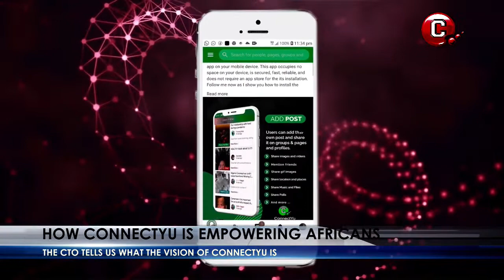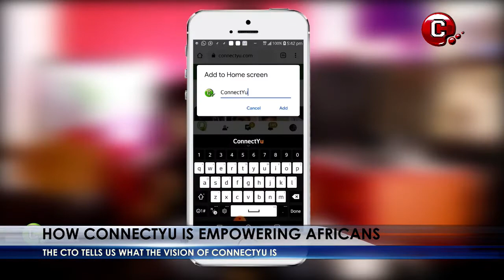How Connectyu Is Empowering Africans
CMTV News With Gracious,
CMTV Entertainment, and Business News,
Host: Bongajum Gracious Berinyu

CMTV Cameroon
CMTV Cameroon
CMTV Buzz